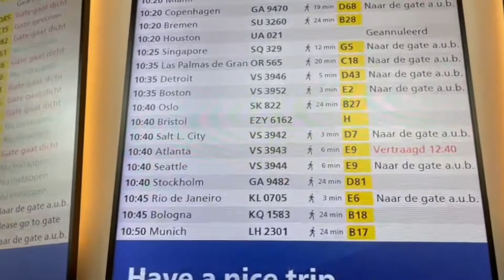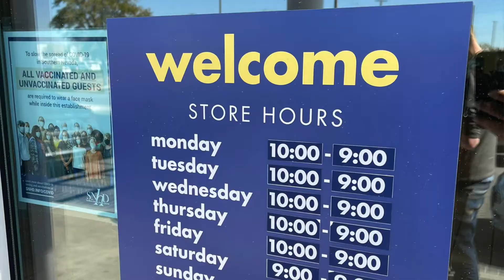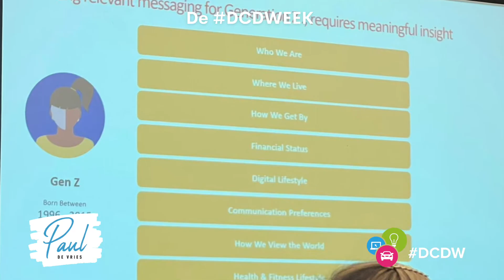DCDWeek 48 : IN LAS VEGAS VLIEGEN MET EEN HELIKOPTER?! DE NADA 2022 EN EEN AWA AWARD ONTVANGEN!?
In deze video geven we je een uniek kijkje bij de DCDW. Wat doen we precies en wie houdt zich waar mee bezig? Van het filmen in de studio tot het maken van de podcast, we nemen jullie iedere week mee!

Deze week was anders dan normaal. Zo gingen Stefanie, Gerben en Paul naar Las Vegas voor de NADA SHOW 2022 en de uitreikingen van de AWA Awards. Zoals jullie op onze sociale media konden zien, hebben we één van deze Awards mee naar huis mogen nemen!

Tijdens de NADA heeft het team veel indrukken opgedaan over hoe de online automotive in Nederland nog verbeterd kan worden door o.a. Amerikaanse technieken en tools toe te passen.

Benieuwd naar deze week? Bekijk hem in de bovenstaande video!